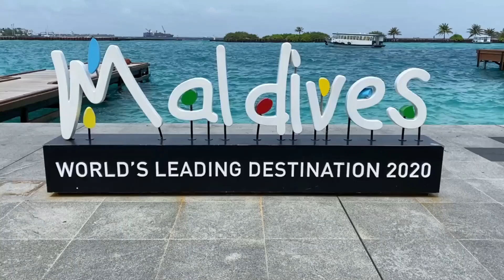Surah Yaaseen ( Yasin ) | Episode 40 | Quran Diary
Surah Yaaseen ( Yasin ) Full  | Episode 40 | Surah Yaaseen Complete.
Quran Recitation Surah Yaa-Siin Surat Yaa-Siin Surate Yaa-seen sura yaasiin

Surah Ya-Sin
Ayahs 83,Revelation Place Mecca

Name
The Surah takes its name from the two letters of the alphabet with which it begins.

A study of the style shows that it was either sent down during the last stage of the middle Makkan period, or it is one of those Surahs, which were sent down during the last stage of the Holy Prophet's stay at Makkah.

Subject Matter and Theme
The object of the discourse is to warn the Quraish of the consequences of not believing in the Prophethood of Muhammad (may Allah's peace and blessings be upon him) and of resisting and opposing it with tyranny, ridicule and mockery. The aspect of the warning is dominant and conspicuous although along with repeatedly giving the warnings, arguments also have been given for the correct understanding by the people.

Arguments have been given for three things: (1) For Tauhid, from the signs of the universe and from common sense; (2) for the Hereafter, from the signs of the universe, from common sense and from man's own existence itself; and (3) for the Prophethood of the Prophet Muhammad, from the fact that he was facing all kinds of hardships in the preaching of his message without any selfish motive, and from this that whatever he was inviting the people to was rational and reasonable, accepting which was in the people's own interest.

On the strength of these arguments, themes of reprobation, reproof and warning have been presented repeatedly in a highly forceful manner, so that hearts are shaken up and those which have any capacity for accepting the truth left in them should not remain unmoved.

Imam Ahmad, Abu Daud, Nasai, Ibn Majah and Tabarani have related on the authority of Hadrat Ma'qil bin Yasar that the Holy Prophet said:"Surah Ya Sin is the heart of the Qur'an."This is similar to describing the Surah Al Fatiha has the Umm al Qur'an (the essence or core of the Qur'an), because Al Fatihah contains the sum and substance of the teaching of the whole Quran. The Surah Ya Sin has been called the throbbing heart of the Qur'an because it presents the message of the Qur'an in a most forceful manner, which breaks the inertness and stirs the spirit of man to action.

Again Imam Ahmad, Aba Da'ud and Ibn Majah have related from the same Ma'qil bin Yasar that the Holy Prophet said: "Recite Surah Ya Sin to the dying ones among you." The object is not only to revive and refresh the whole Islamic creed in the mind of the dying person but also bring before him, in particular, a complete picture of the Hereafter so that he may know what stages he would have to pass through after crossing the stage of this worldly life. In view of this, it would be desirable that along with the recitation of the Surah Ya Sin its translation also is made for the benefit of the person who does not know Arabic so that the purpose of the admonition is duly fulfilled.
Al-Ikhlas is not merely the name of this Surah but also the title of its contents, for it deals exclusively with Tauhid. The other Surahs of the Quran generally have been designated after a word occurring in them, but in this Surah the word Ikhlas has occurred nowhere. It has been given this name in view of its meaning and subject matter. Whoever understands it and believes in its teaching, will get rid of shirk (polytheism) completely.